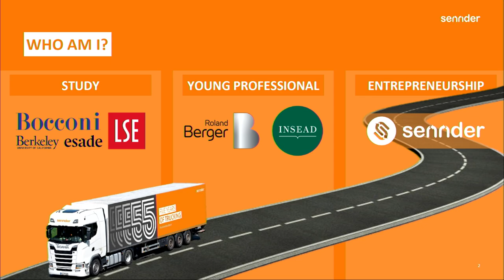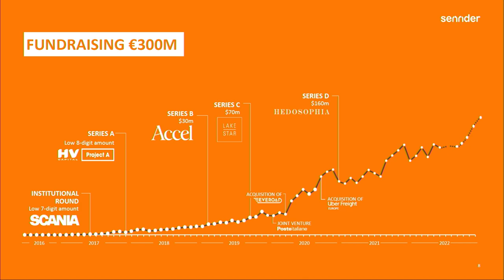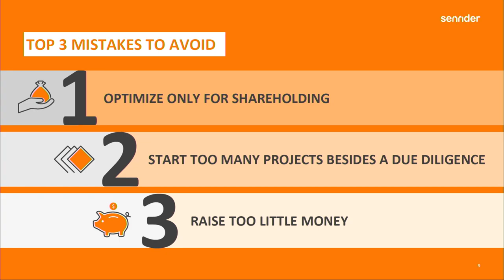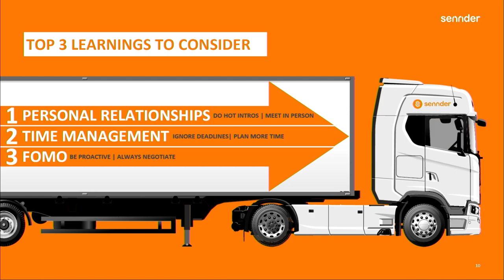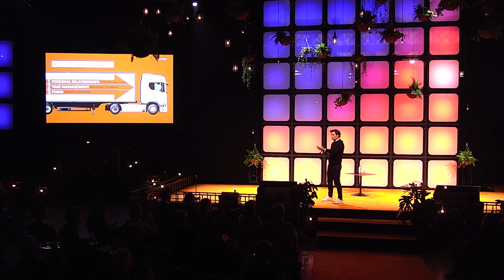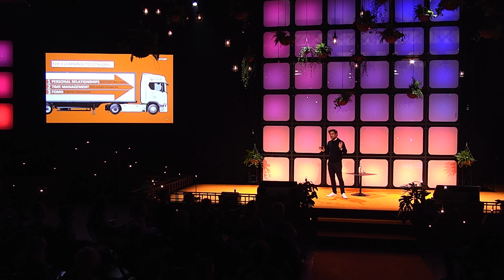#3 Your First Fundraise - (sennder) David Nothacker | Slush 2022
A startup’s first fundraise can be a daunting process. First, you have to figure out who to raise from and how much. Angels or VCs? How many of each? Second, you have to break through the noise, land a meeting, and convince investors of your vision. Third, you need to figure out what a fair valuation is and how much equity you’re willing to give away. Last, you have to accept that you might well be working closely with these investors for a decade if your company succeeds.

Joining us to make sense of it all and share practical tips for raising your first dollars is David Nothacker, the Co-founder and CEO of sennder. David will also share the top 3 mistakes and learnings from the first fundraising journey of sennder.